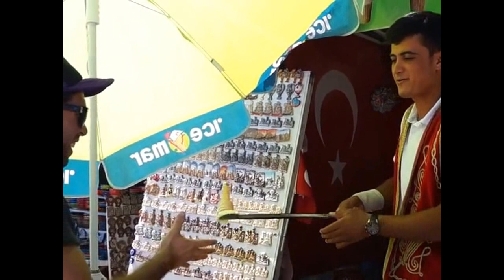ตลกๆ พ่อค้าไอศครีมโชว์สเต็ป ฮาๆๆๆ กว่าจะได้กิน ฮาๆๆๆๆ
ตลกขำขันๆ พ่อค้าไอศครีมโชว์สเต็ป ฮาๆๆๆ กว่าจะได้กิน ฮาๆๆๆๆ